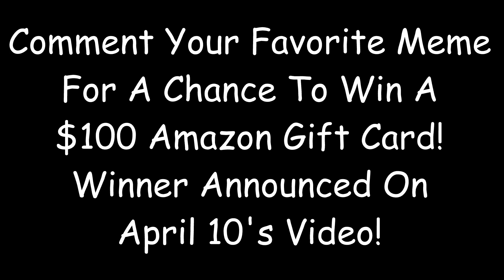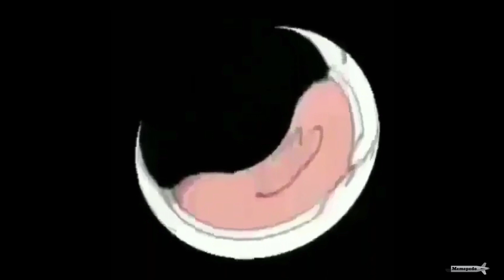Memes Generation Alpha Won’t Understand (2009 Funny Throwback Memes)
In Memes Generation Alpha Won’t Understand (2009 Memes Throwback), you will watch the greatest memes of 2009, memes of the decade, memes that will cure your sickness, memes that are actually funny, clean memes, and a whole bunch more! We created this meme compilation to entertain you and bring you back to the past when memes were relatively new! You will see and experience what a few years does to memes! Make sure to watch your history kids!

I would like to thank these awesome meme creators, without them this video wouldn’t be possible!

As simple as this meme compilation is, it took hours to find, and create these awesome memes!